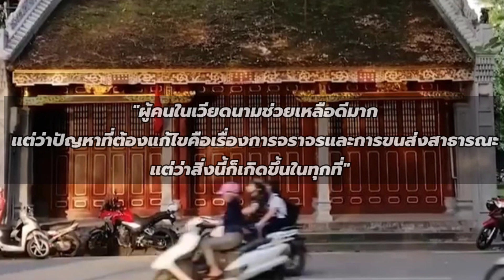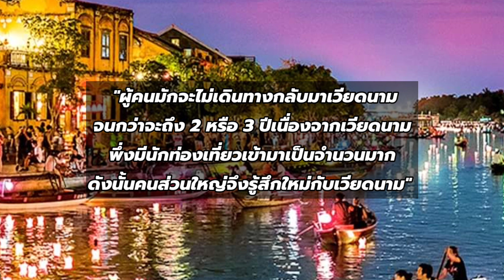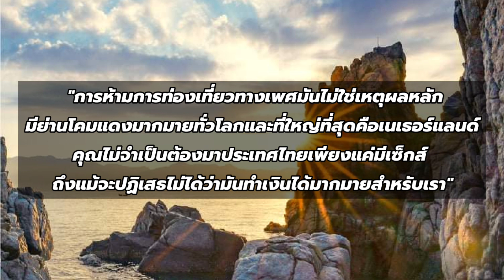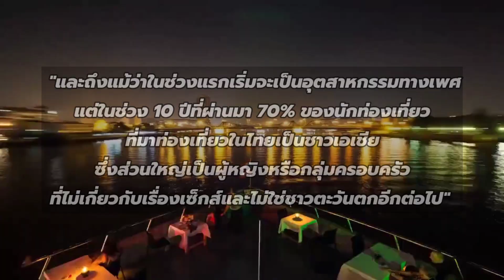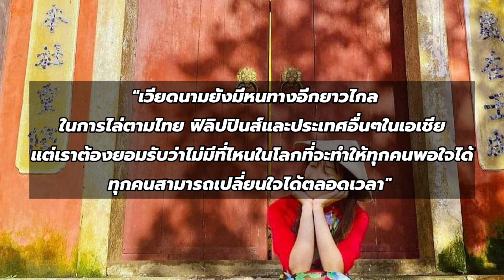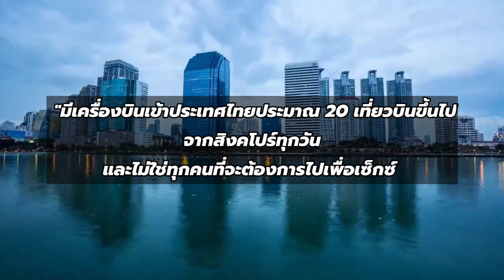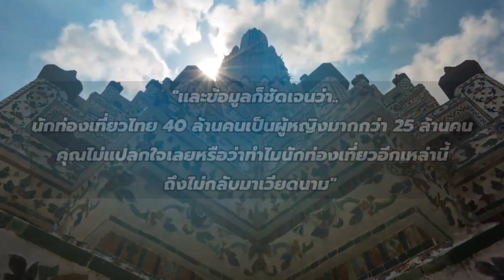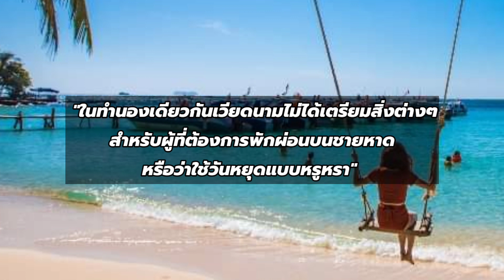ทำไมนักท่องเที่ยวมาเยือนเวียดนาม..แล้วไม่กลับมาเป็นครั้งที่ 2?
แหล่งที่มาความคิดเห็น